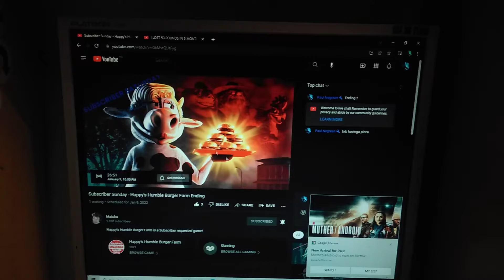January 9, 2022